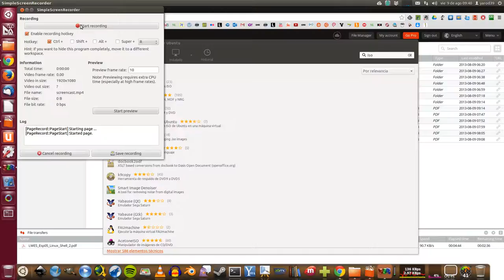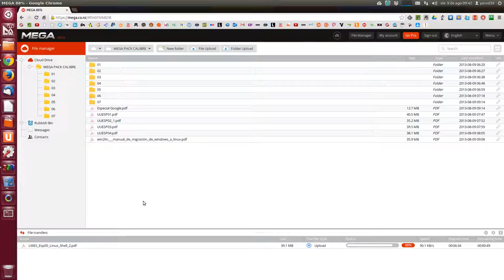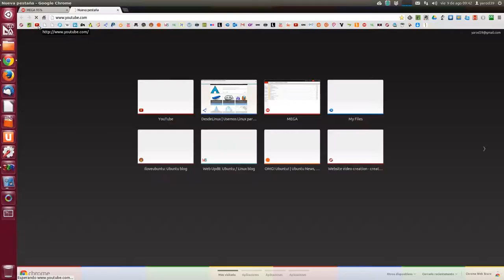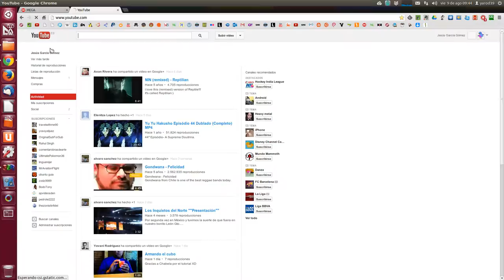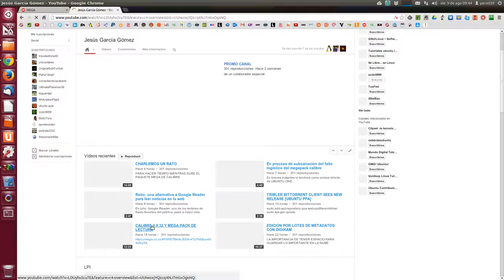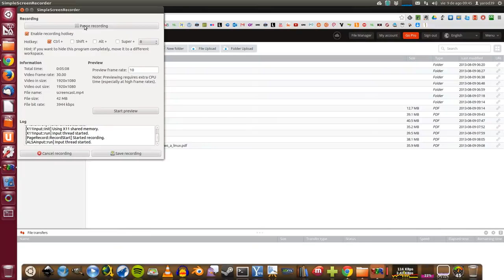descargas del megapack desde MEGA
OS RECOMIENDO LA COLECCION